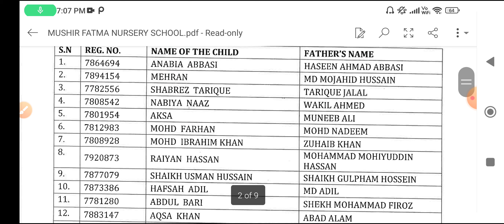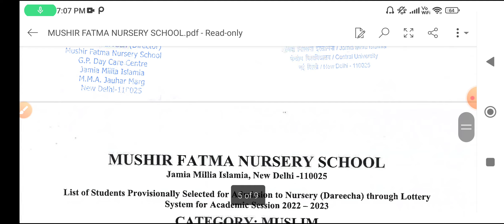Jamia Millia Islamia Entrance Result 2022-23 | JMI Entrance Result Class 11,6,9, nursery 2022